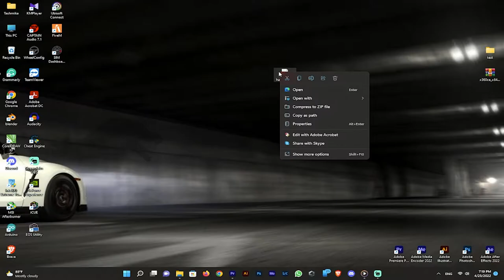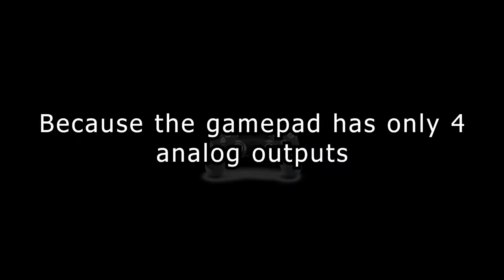How To Make Handbrake For Drifting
In this video, I will show you how to make a handbrake for Drifting.

! Material

* 10k potentiometer x1
* Microswitch x 1
* 3-inch bolt and nut (x3)
* 0.5-inch bolt and nut (x2)
* Closed Coil helical spring x 1
* wood board

*INFORMATION* !

Why did I tell you that you can use only one of these two, a clutch or handbrake?

It means the gamepad only has 4 analog option

What is analog?
   That is used for two-dimensional input and not like a button. it has sensitivity and it's like a volume controller.

The gamepad has 4 analog options

 LX - Left X-Axis
 LY - Left Y-Axis
 RX - Right X-Axis
 RY - Right Y-Axis ( See Download Link)

So, we have to use 10k  five Potentiometers for the steering wheel, pedals & Handbrake.

BUT WE ONLY CAN USE 4 POTENTIOMETERS.

You have two options for how your play

  1. (automatic gear or peddle shift + Analog Handbrake)
  2. (Manual gear + Clutch + (Micro switch) Handbrake Or without a handbrake)

When using these two options, the key mapping and wiring have to be changed

This is why both the potentiometer and micro switch were installed on the handbrake.

© I do not own all the material I'm posting on my channel.